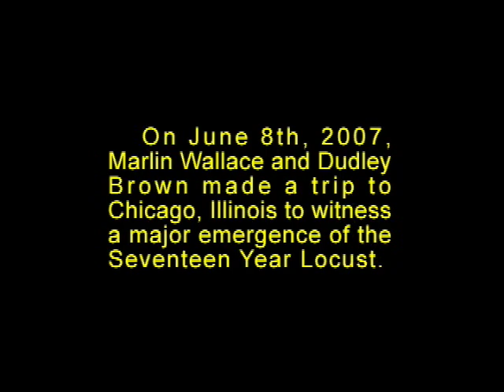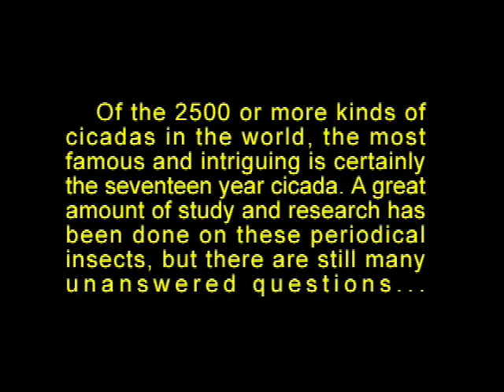The Seventeen Year Locust - Marlin O. Wallace and The Corillions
In 2008, Marlin Wallace and Dudley Brown made a special trip to Chicago to see the emergence of the "Brood 13" Cicadas - The Seventeen Year Locust. This documentary features Marlin's song by the same name along with the footage and sounds of the Cicadas! The Cicadas sounds and video has not been doctored in any way. for more information and music about Marlin Wallace and The Corillions.